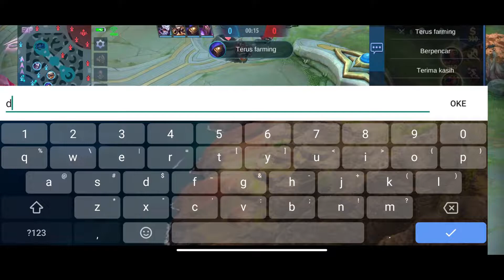Match X-Borg Paling Sengit dan Menegangkan!! SOLO RANK!! Test Game Recording Redmi Note 8 Pro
Recorded by Redmi Note 8 Pro
Apk Recording by Game Screen Recording
Video Edited by Filmora

Mohon maaf jikalau Saya ini masih NUB.
Saya hanya berbagi pengalaman dalam bermain MLBB.
Kritik dan Saran dari kalian sangat membantu.